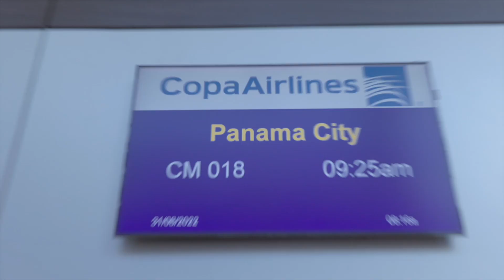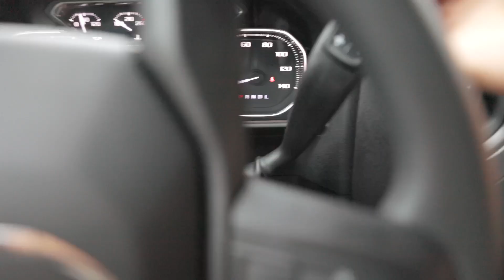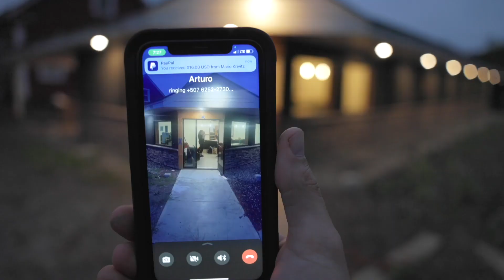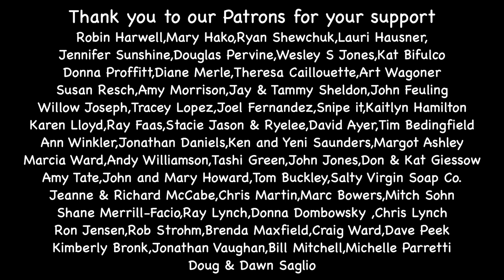GOODBYE PANAMA...the start of something new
WE HAVE COFFEE CHERRY TEA AVAILABLE!